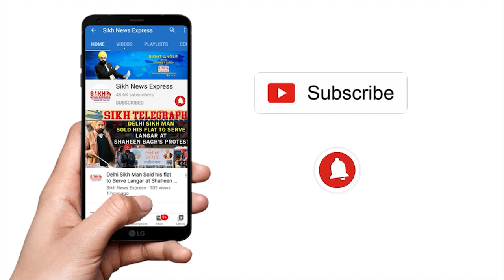New Zealand: ਆਪਣੀ ਜਾਨ ‘ਤੇ ਖੇਡ ਇਸ Punjabi ਨੇ ਡੁੱਬਦੇ ਨੂੰ ਬਚਾਇਆ, ਕਾਇਲ ਹੋਈ Police, ਦਿੱਤਾ ਵਿਸ਼ੇਸ਼ ਸਨਮਾਨ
NZ ‘ਚ ਆਪਣੀ ਜਾਨ ‘ਤੇ ਖੇਡ ਇਸ Punjabi ਨੇ ਡੁੱਬਦੇ ਨੂੰ ਬਚਾਇਆ, ਕਾਇਲ ਹੋਈ Police, ਦਿੱਤਾ ਵਿਸ਼ੇਸ਼ ਸਨਮਾਨ || Sikh Telegraph || SNE

New Zealand Police sends letter of appreciation to Sukhwinder Singh for saving drowning life || SNE